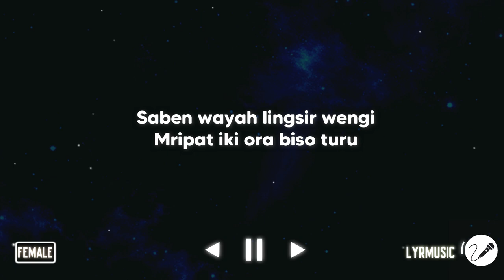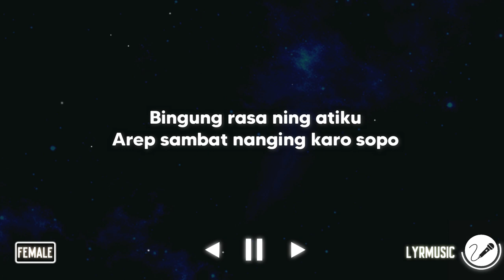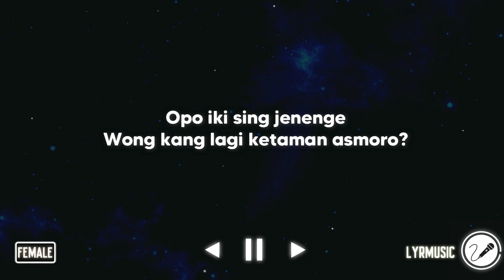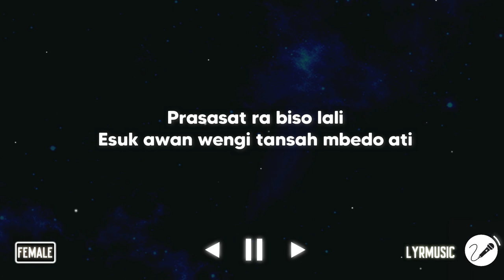Ketaman Asmoro - Didi Kempot ( Karaoke Akustik Female Version )